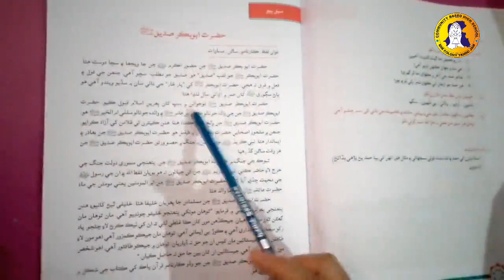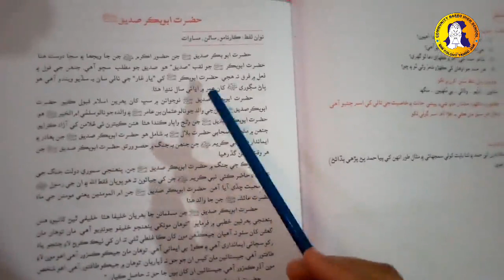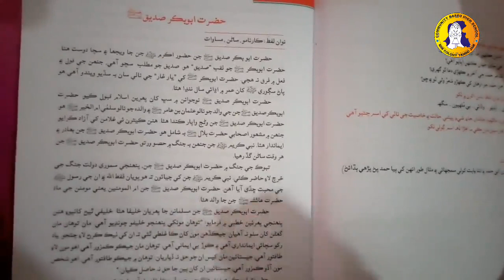2nd Lesson 1st Lecture Class 5 Sindhi-Oxford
2nd Lesson: Hazrat Abu Bakar Siddique
Class: 5
Subject: Sindhi
Lecture: 01
Date: 1st July 2020